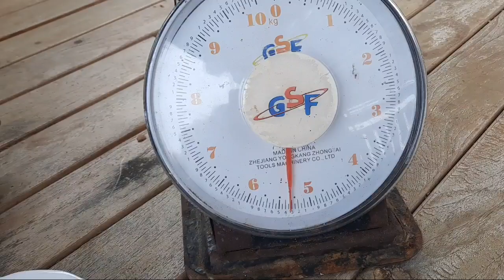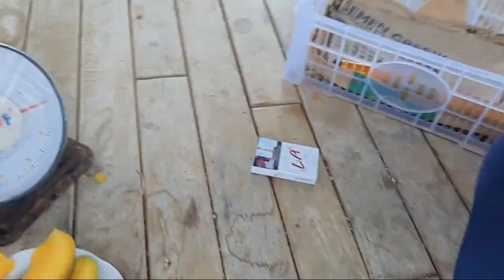Review buah mangga r2e2